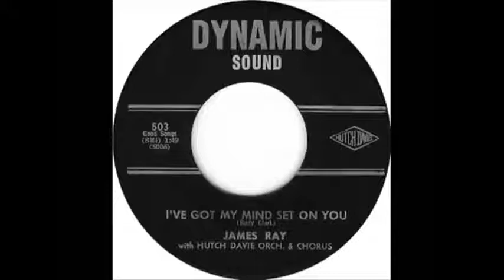Nightcore I've got my mind set on you (1963)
Smellyface